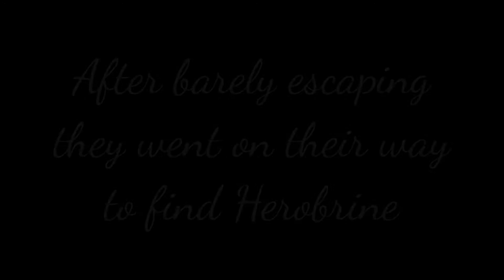Tracking down Herobrine (notclickbait🤥)(gonewrong😱) |Creatures Of Sonaria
so sand and scawery🥺🥺🥺